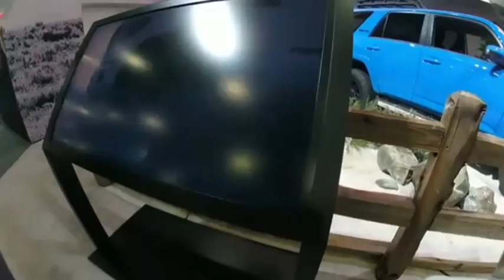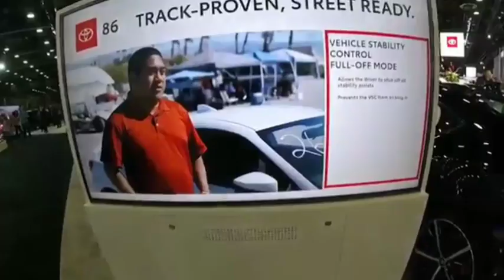DETROIT TOYOTA MOTOR SHOW_2019